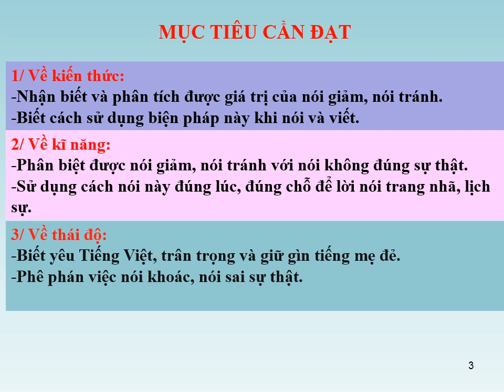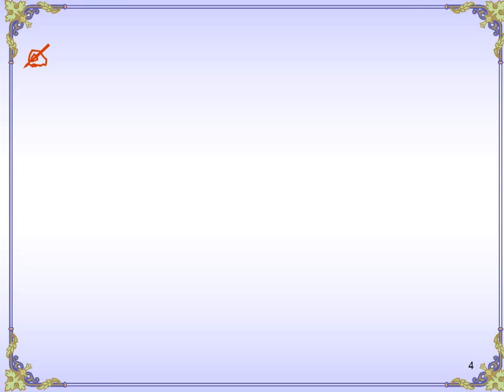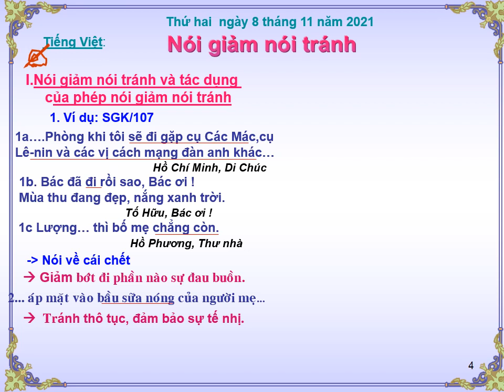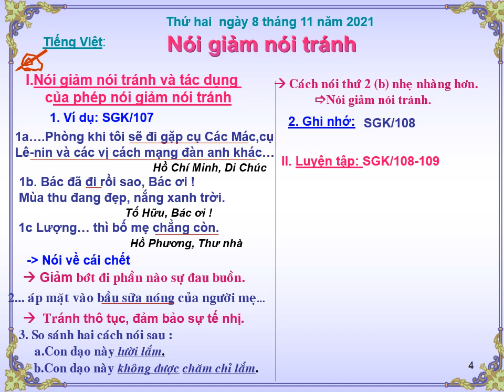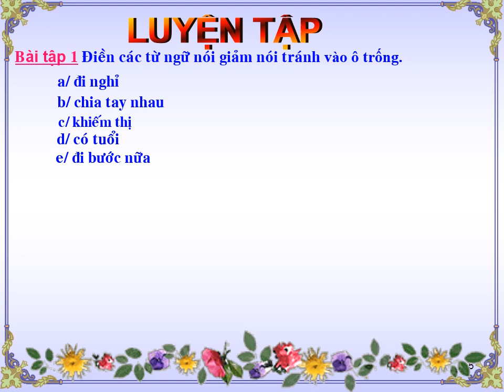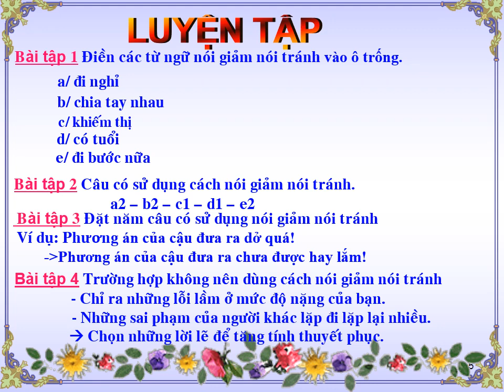NGỮ VĂN 8 (Tuần 10 / HK1) - Tiếng Việt: NÓI GIẢM, NÓI TRÁNH